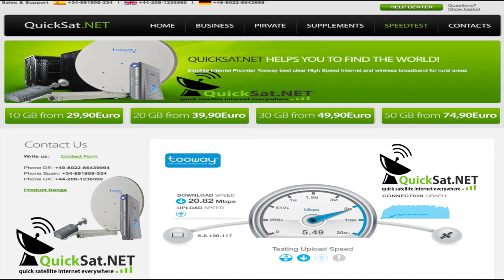Von Burgunds auf Reisen Folge 7: Frühlingsanfang in Torrevieja Fahrrad Tour